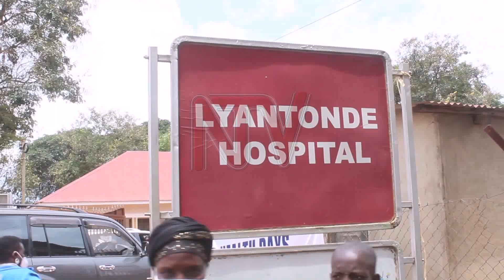Lyantonde, Lwengo want better service delivery in education, health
Locals in Lyantonde and Lwengo districts are calling for improved services in education and sanitation. They informed the Leader of the Opposition in Parliament, Mathias Mpuuga, that many schools lack teachers and access to clean water.